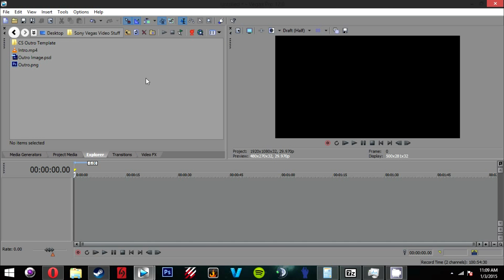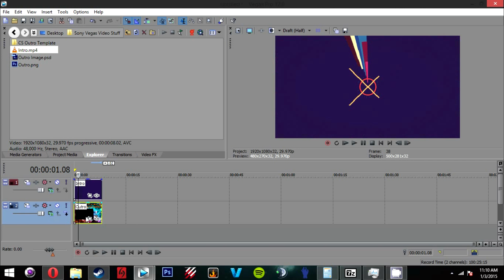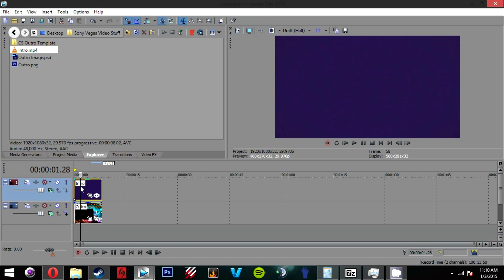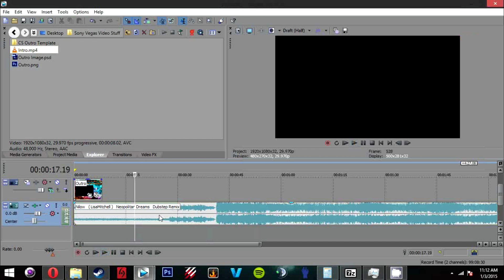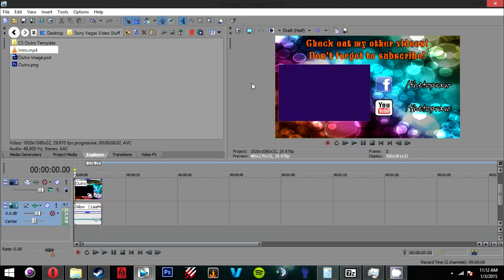How To: Put a Video in Your Outro (Sony Vegas 11, 12 ,13)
Hey guys, back with another video! Hope you find this helpful. A video would have been out sooner but I was working on the intro and outro.
For all those people out there that use bit.ly, I encourage you to change to hope.ly. American Red Cross teamed with bit.ly and together they make hope.ly. When someone clicks on a hope.ly, there is a button that allows people to click and donate money to the American Red Cross.